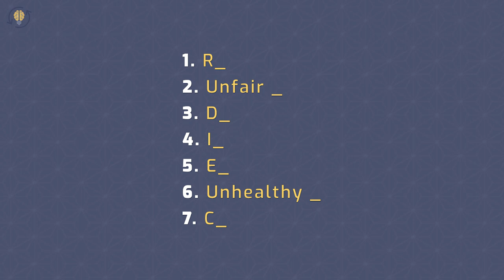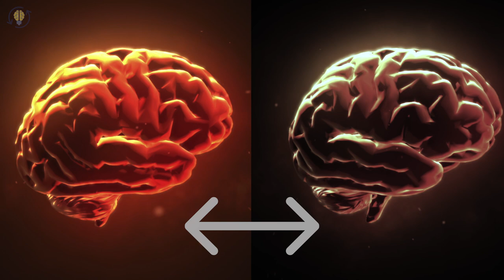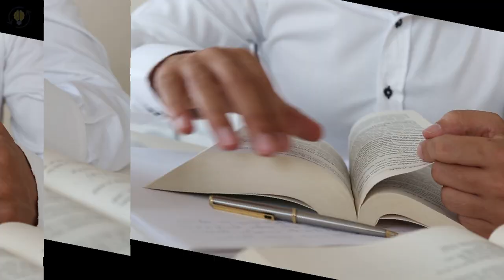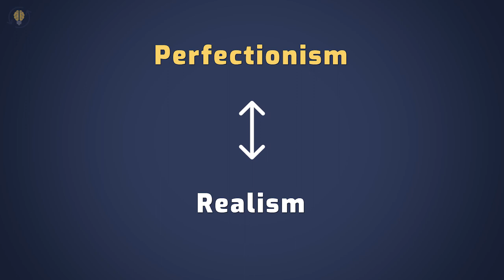7 Disturbing Traits Of An INTJ Dark Side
👇 👇Most Accurate PERSONALITY TEST👇
✅ Be aware of these 7 Disturbing Traits Of An INTJ Dark Side!
Did you know that in addition to MBTI type, you have other key personality functions? These functions are crucial to understanding how you function in society, and they're useful to know as a tool to help you learn more about yourself and others. Today we’re going to look at the shadow functions and how they create the dark side of an INTJ personality type. This dark side represents the unconscious parts of our psyche that you have less awareness of and control over. It hosts repressed, unwanted and overlooked elements of your personality.

If you are an INTJ (architect/mastermind) personality type chances are that you have already experienced some dark side traits at least once in your lifetime. You should undoubtedly be aware of your dark side since it will help in the integration of your unconscious and conscious selves, allowing you to better design your life and achieve personal growth.  Here are 7 Disturbing Traits Of An INTJ Dark Side

⏰TIMESTAMPS⏰
0:00 What is an INTJs' Dark Side?
1:14 - 1. Ruthlessness
2:26 - 2. Unfair judgments
3:26 - 3. Distrust
4:31 - 4. Isolation
5:38 - 5. Emotionless
6:41 - 6. Unhealthy perfectionism
8:02 - 7. Cluelessness

👇Check Your Strengths👇
10 Strengths Of An INTJ Personality Type